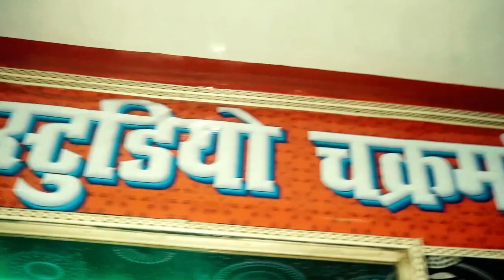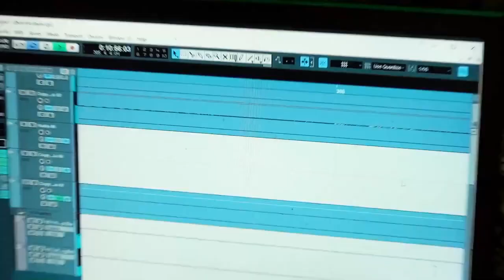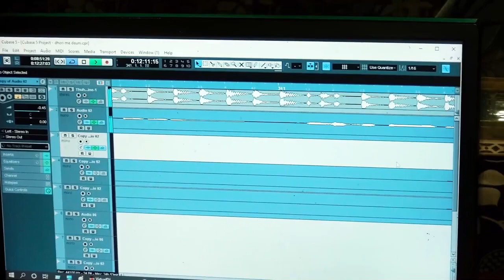Hansbe Chhi Kabo Kanbe Chhi ! हंसबे छी कबो कनबे छी ! Bansidhar Choadhari Ka Sad Song ! Bewafa Song